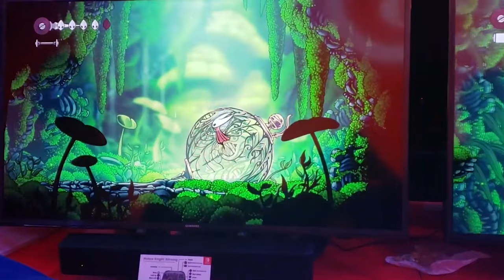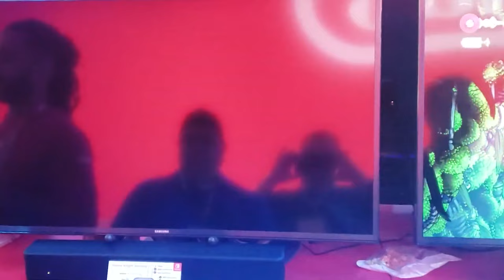New Nintendo Switch Game Leaks...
A new game leaks for Nintendo Switch, meanwhile we finally get some news on Hollow Knight Silksong.

00:00 - Intro
00:45 - New game leaks for Nintendo Switch!
02:17 - Monster Hunter Rise Sunbreak News & Pricing
04:53 - Hollow Knight Silksong news!
06:17 - Updates on our E3 Giveaway Show